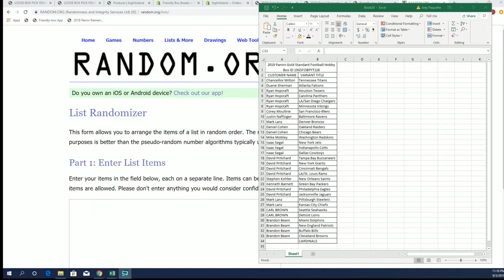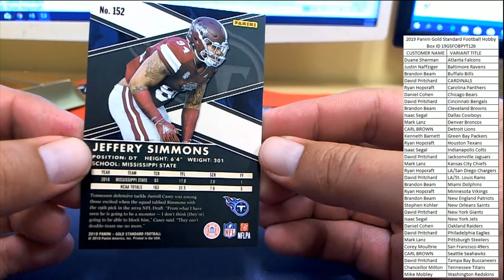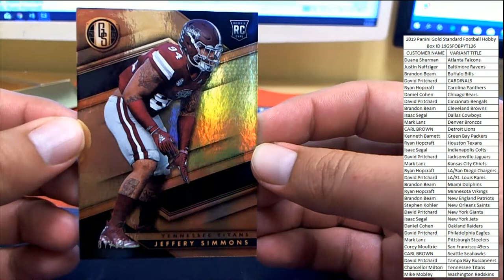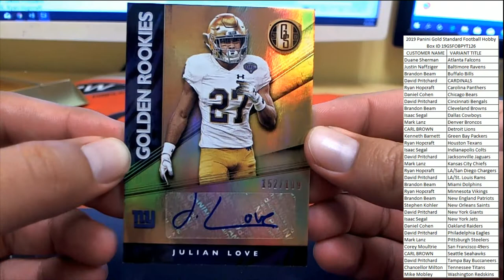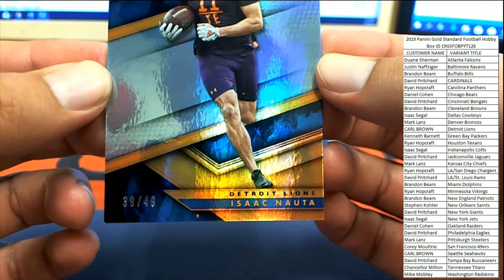2019 Panini Gold Standard Football Hobby Box ID 19GSFOBPYT126